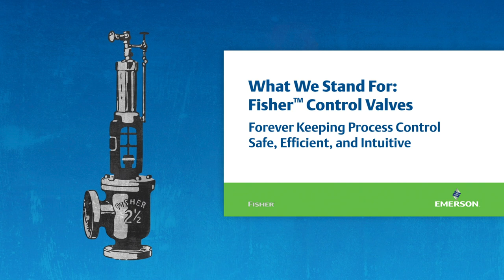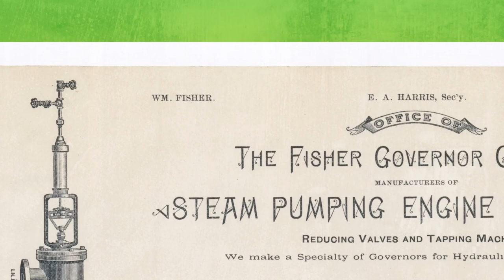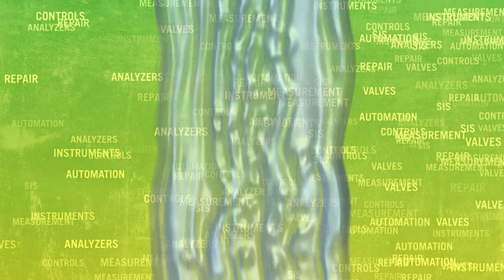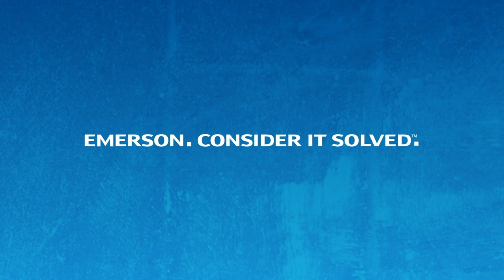Fisher Control Valves: Forever Keeping Process Control Safe, Efficient, and Intuitive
Emerson's Kevin Meyer shares the innovation story of Fisher products, beginning in 1880 when William Fisher invented a control device to maintain water pressure. He desired that the process control be safe, efficient, and intuitive.

After more than 135 years, Emerson employees have that same passion and hold those same beliefs. Fisher control valves and instruments continue to forge the future of flow control solutions.